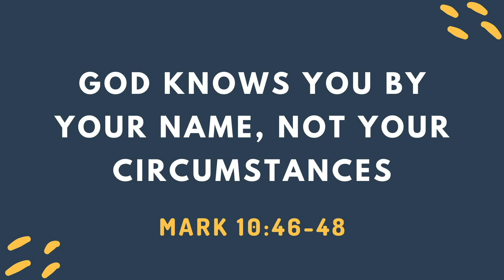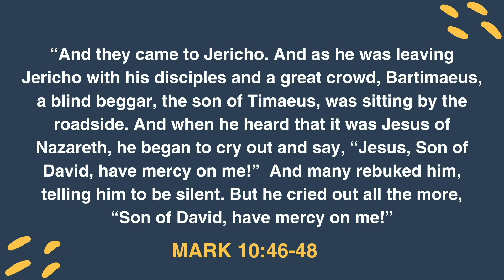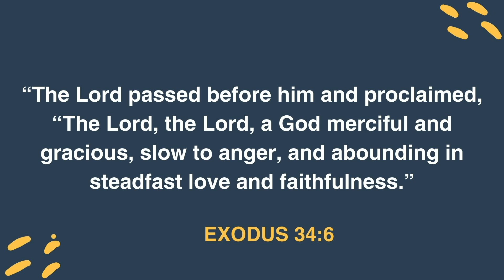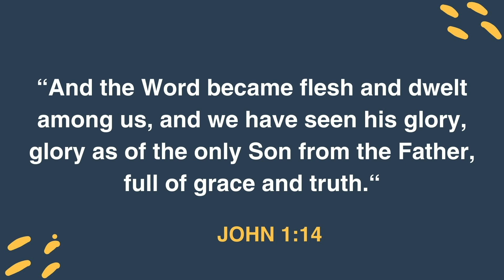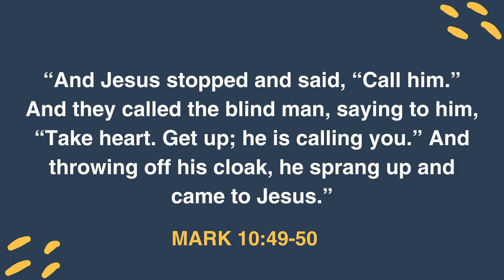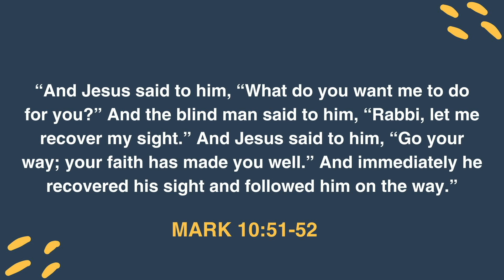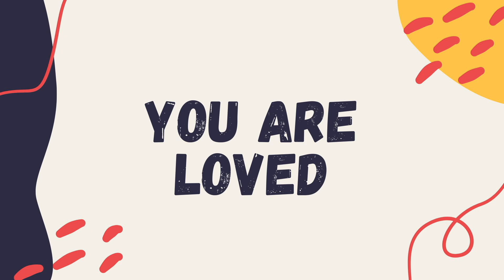Digging Deeper Series: Mark 10:46-52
This week, Angie and Danielle chat with a special guest, Karis Starke. They discuss “A Cry for Mercy: Finding Hope in God's Compassion" from Pastor Jon's sermon on Mark 10:46-52.